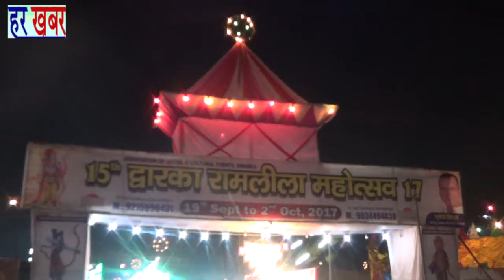H.K-Dwarka Ramleela-Chief Guest(Actor-Shakti Kapoor & Mr. Universe - Tarun Dutta)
H.K-Dwarka Ramleela-Chief Guest(Actor-Shakti Kapoor & Mr. Universe  , Mr. India- Tarun Dutta (Bodybuilder)